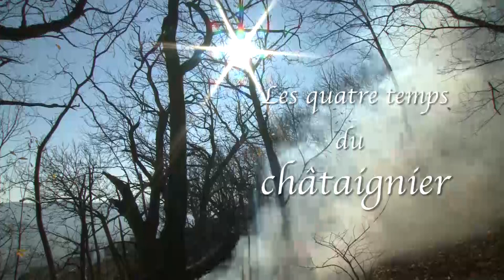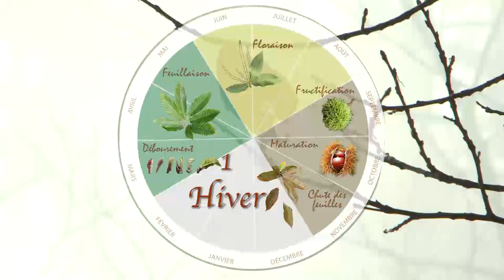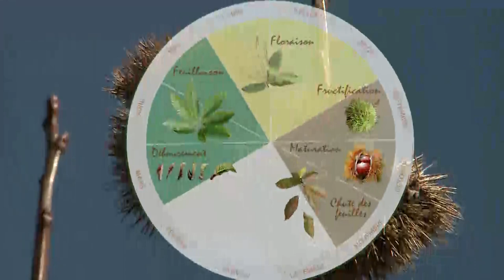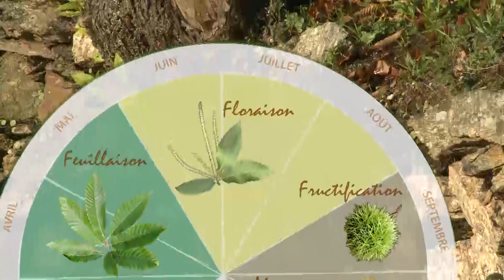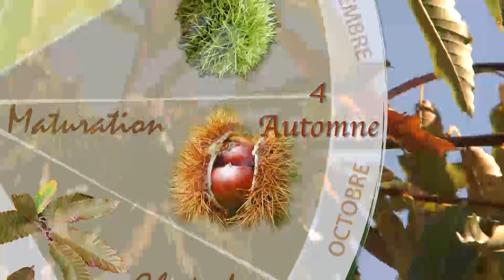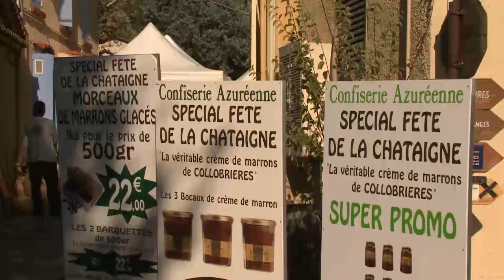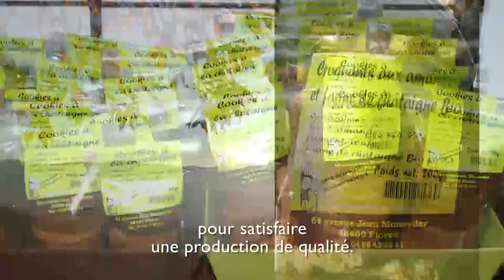1. Les quatre temps du châtaignier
La châtaigne est un fruit de saison, on ne la voit apparaître sur les étals qu'à partir des mois d'octobre, novembre. Le reste de l'année, on n'entend pratiquement pas parler d'elle. Cela ne signifie pas que le castanéiculteur n'a rien à faire, bien au contraire. Tailler, planter, élaguer les arbres, nettoyer la châtaigneraie, tout cela se passe l'hiver, en morte saison. Dans les paysages en terrasses, le producteur se doit aussi, s'il aime les châtaigneraies, d'entretenir les murettes de soutènement, de restaurer les chemins, les canaux d'irrigation, les beals, les pesquiers, les calades.

Au printemps démarre l'une des activités majeures de la castanéiculture : la greffe, ou plutôt les greffes car chacune a son importance. C'est la saison où la sève circule à nouveau dans les arbres, où la nature redémarre.

Les mois d'été sont aussi des mois d'importance, car il faut entretenir la châtaigneraie, nettoyer le sol, couper ou arracher les ronces, maintenir le sol propre pour préparer la prochaine récolte. Le châtaignier ayant une floraison très tardive, début juillet dans de nombreuses régions européennes, c'est la saison des transhumances dans les châtaigneraies pour les apiculteurs. En principe, apiculture et castanéiculture font bon ménage, parfois même les castanéiculteurs ont aussi des ruches et mènent cette double activité.

La saison phare de la castanéiculture, c'est tout de même l'automne. C'est le moment de la récolte, du tri, de la vente en frais pour certains, pour d'autres il faut mener parallèlement à la récolte la préparation des confitures de marrons, s'ils transforment eux-mêmes leur production, afin de donner une meilleure valeur ajoutée à leur travail. Pour d'autres encore, les châtaignes seront menées à la clède, au secador, afin d'être séchées et conservées soit en châtaignons, blanchettes, auriols, soit réduites en brisures pour en faire, une fois très bien déshydratées, de la farine de châtaigne.

Le cycle des saisons sera enfin terminé, mais il sera déjà l'heure de reprendre une nouvelle année castanéicole, avec l'entretien de la châtaigneraie en ratissant et en brûlant de nouveau les feuilles et les bogues des châtaigniers.